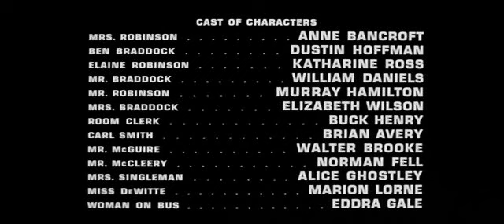The Graduate (1967) ending